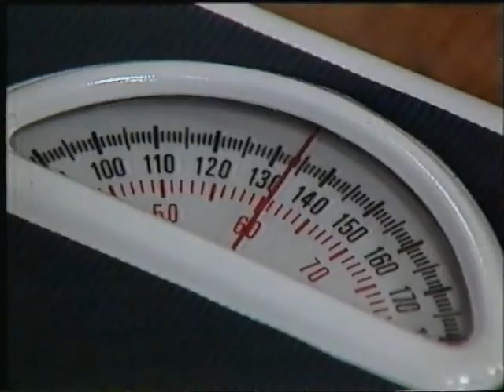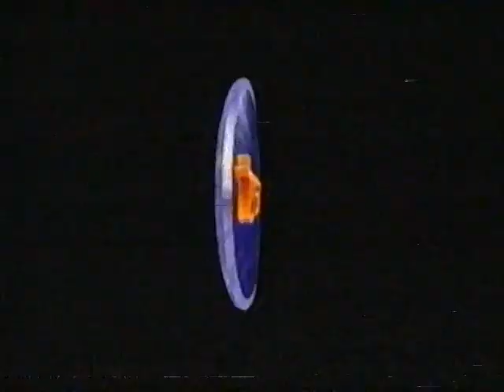Col'n Carpenter Series 1 Episode 8 - "A Cry In The Dark"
A half hour situation comedy series broadcast on the Ten Network. Featured Kim Gyngell as Col'n Carpenter, "a likeably thick and naive chap" who shares a house with two others. A Spin-off character from the 'Comedy Company" TV sketch comedy show.